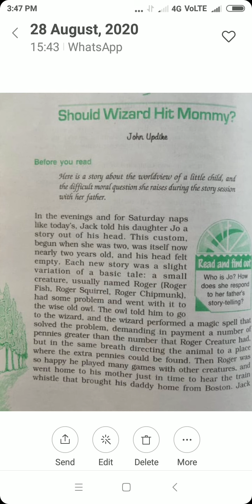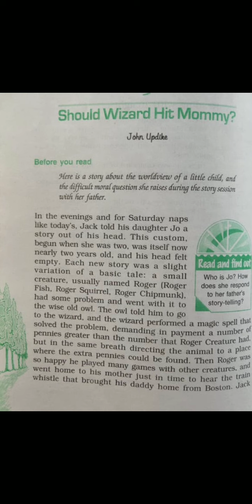28 August 2020